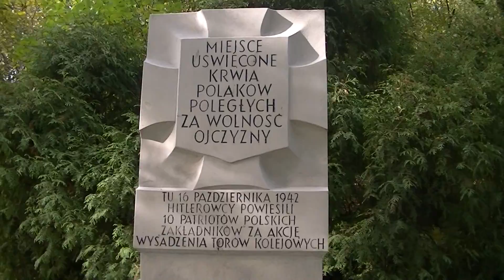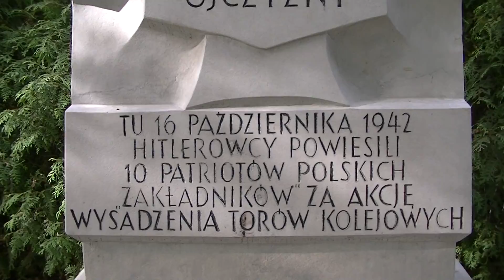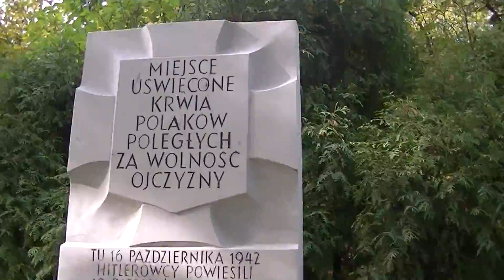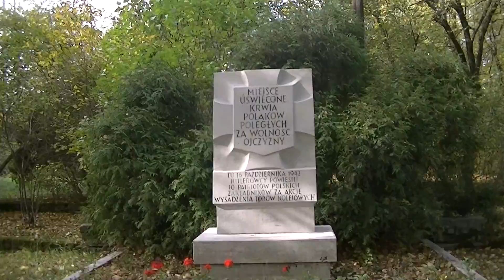SZUBIENICA NA MSZCZONOWSKIEJ